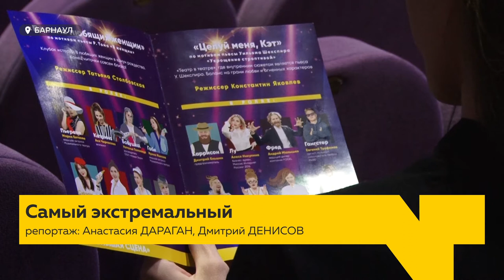Самый экстремальный: завершился шестой сезон проекта «Большая сцена»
Удивили и покорили шестой раз подряд. В Барнауле прошла премьера очередного сезона «Большой сцены» - проекта, в котором актерами становятся юристы, визажисты, сотрудники суда… Этот сезон был особенным. Времени для подготовки у новоиспеченных артистов было вдвое меньше.